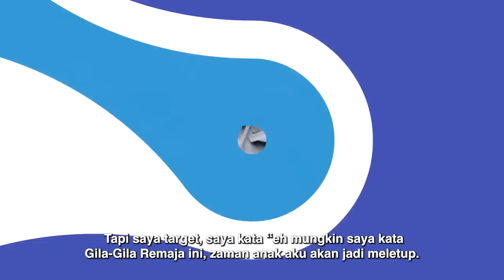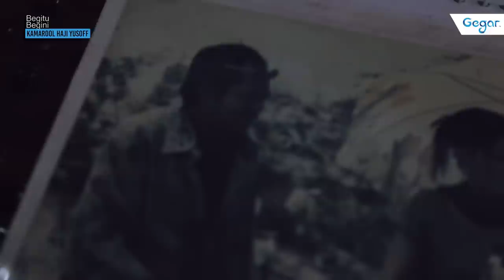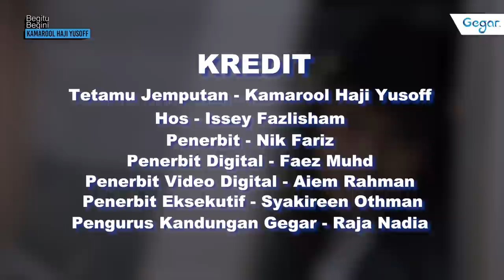Begitu Begini Cik Man Kamarool Haji Yusuff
Ramai mengenali Kamarool Haji Yusoff ketika Filem Gila-Gila Remaja, tapi selepas Gila-Gila Remaja Cik Man senyap selama 2 Tahun, kenapa?. Jom kita dengarkan kisah Kamarool Haji Yusoff  pengalaman beliau didalam industri bersama Issey dalam Begitu Begini.